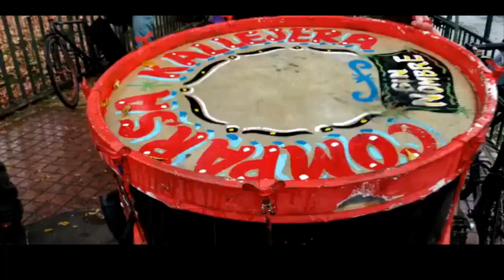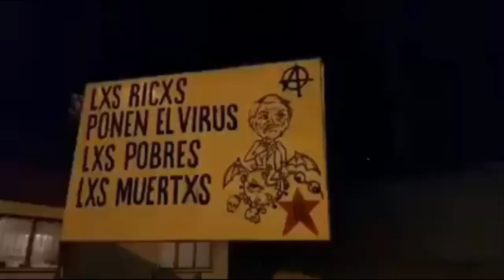CACEROLAZOS en CHILE contra medidas del presidente Sabastian Piñera por retiro 10% fondos AFP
Expresión del pueblo a favor de poder realizar el retiro del 10% del ahorro forzado impuesto en dictadura para las pensiones en Chile, donde se dice que es de propiedad de cada trabajador, pero el trabajador no puede tocar ese dinero.

INDICE

0:00
0:15
0:23 Antofagasta
0:36 Población Yarur y Club Hípico
0:47 Joseffe Cáceres, Vocera de Pan y Rosas
1:44 Conchalí
1:58 Población Victoria
3:09 Cerro Barón, Valparaiso
3:22 Diagonal Paraguay, Santiago
3:34 Pudahuel
4:17 Las Condes
4:33 Macul
4:43 Punta Arenas
5:03
5:16 Viña del Mar
5:32 La Cisterna, Santiago
5:44 Las Condes
5:58 Maipu
6:08 Monjas Barrio República
6:22 Pedro Aguirre Cerda, Santiago
6:36 Peñaflor
6:46 Peñalolen
7:00 Población Yungay
7:11 Población Marquez, Valparaiso
7:29 Población La Bandera
7:47 Pudahuel Sur
8:09 Quilicura
8:20 Recoleta
8:33 San Miguel
8:47 Santa Ana
8:57 Santiago Centro
9:20 Sector Marga MArga, Quilpué
9:34 Valdivia
9:52 Villa Olímpica
10:19 Villa Francia
10:29 Valparaiso
10:39 Final

La mayoría de las imágenes que se muestran no se emitieron en la televisión local.

La recopilación corresponde a distintas fechas y lugares.

Las opiniones expresadas son de exclusiva responsabilidad de quienes las emiten y no representan el pensamiento del canal.